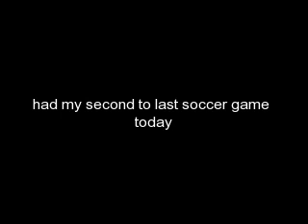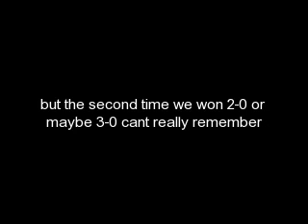FRENSWOOD ACADEMY CH.9 part 1(A Jonas Story)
STORY IN DESCRIPTION BOX

Alexandria: oh crap. Sorry! Well where're your brothers?
Joe: right here! And I still don't get why she couldn't come to our dorm, I mean it's easier for one to walk than three
Kevin: [smacks Joe upside the head] because were gentleman
Alexandria: [laughing at Joe's pained look as he rubbed his head ] well you are gentleman. But the real reason was that your dorm hall is infamous for it's parties and it being the first day back there was bound to be a party tonight. No way we could work under those conditions.
Joe: you mean I could have been at a party right now??
Nick: shut up Joe!
Alexandria: don't worry, you'll still have fun tonight, I promise.
Joe: oh yeah, sitting here helping my brother with a history essay. Buckets and buckets of...

Joe was cut off by the door swinging open
Bridget upon entering immediately starts to take off her dancer's shoes not even bothering to look up.

Bridget: why hello, hello lovely chicka. Let me tell you a wonderful story featuring a stunning blond, yours truly, and this beyond gorgy brunette [she looks up]...boy. Joe? Joe Jonas!...In my dorm room!...Why?
Joe: [smiles] hello to you too. So finish the story.
Bridget: [her cheeks are red with embarrassment] erm, I dunno the end yet.
Kevin: you two know each other?
Joe: [smiling] you could say that...

Haley comes running through the doorway yelling
Haley: All right I got your text X-ena. What's so big that I had to run all the way from the Art's department over here, where, by the way, I was in the middle of a stunning piece of work.
Alexandria: [laughing] yeah I can tell, it's all over your face! I just wanted to introduce you to some new friends of mine. Nick, Kevin, and Joe Jonas these are my best friends Haley Triscott and Bridget Poynter.
Haley: wait so these are the Jonas brothers?
Nick: you know us?
Haley: yeah, Alexandria introduced us to your music today when we were unpacking
Alexandria: I'm a musician, how could I not know a fellow up and coming, especially when they've made a huge splash in America.
Bridget: oh yeah! DUR! Jonas, I knew I recognized that name from somewhere.

Kevin: [turns to Haley] so what'd you think of our songs?
Haley: [stares into Kevin's eyes smiling] I make it a rule not to discuss another artist's art with said artist.
Nick, Joe, Alexandria, Bridget: Huh??
Kevin: [staring back into Haley's eyes smiling] I get that.
Nick: oookay
Alexandria: [clears her throat] so guys, make yourselves comfortable, there's food in the fridge. Nick and I will just go work on that essay now. [whispers to Haley] hey, you've still got your 'art' all over you, you know.
Haley: bullocks! [she runs to the bathroom to wash the paint off her face and change clothes]

Alexandria and Nick leave for Alexandria's room to use her computer.

Bridget: well I'll be right back. I have to go take a shower, I still stink of dance. But like Alexandria said there's food, don't be shy.

And with that she left for the bathroom
The boys have nothing to do so they raid the fridge just as they were told to

Haley: Bridget, I was here first! Just lemme finish!
Bridget: My stench removal is way more important than how precisely your eyeliner is on.
Haley: *sigh* yeah, I give up, my hands are shaking too much anyway [she washes it off and leaves the bathroom to Bridget]

Haley comes back into the main room to see the boys in the kitchen wolfing down some cupcakes and vitamin water.

Haley: hey guys lets move this party to the living room and we can watch some movies. Joe grab the cupcakes, Kevin the soda. I'll meet you there in a few. Just pick whatever you like. They're in the box marked entertainment.
Joe: [in a muffled voice due to a mouth full of cupcake] mkay!

Haley walks to a cabinet, opens it and gets out a bag of popcorn, pouring it into a huge bowl. She walks out to find the boys already watching the movie.

Haley: anything good?
Kevin: yeah, we found a home video.
Haley: [eyes big] uh...which one?
Joe: [glances at the DVD cover] umm..."Act A Fool 2007."
Haley: *sighs in relief* [thinking] at least it's not from 2005. Things would get weird.

NOT REALLY A CLIFFHANGER GUYS. THAT'S JUST THE FIRST PART OF THIS CHAPTER. I'M POSTING THE SECOND PART RIGHT NOW SO WHEN YOUR DONE GO AHEAD AND READ THAT ONE. ALSO I KNOW I SAID THAT THERE'D BE SOME PARTIES AND OTHER THINGS IN THIS CHAPTER BUT I'VE MOVED THAT TO THE NEXT CHAPTER.OK. SPREAD THAT LOVE, COMMENT, RATE, SUBSCRIBE...ERM...MOST IMPORTANTLY READ!!